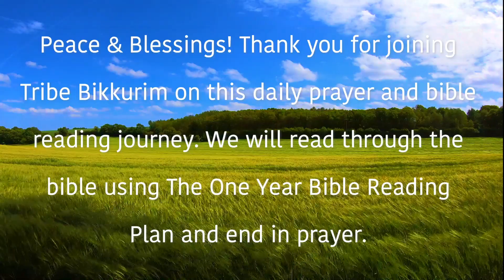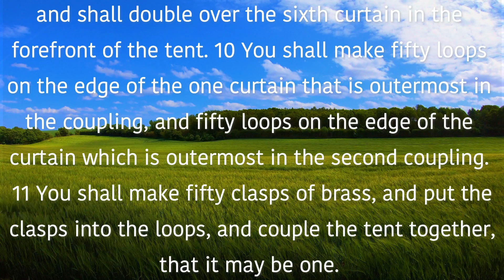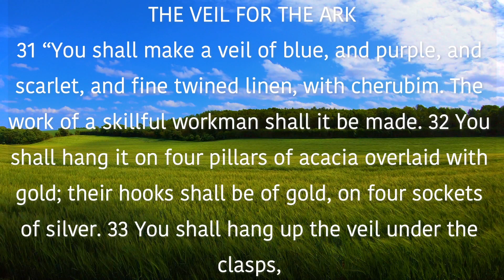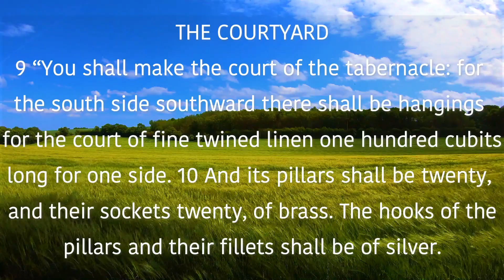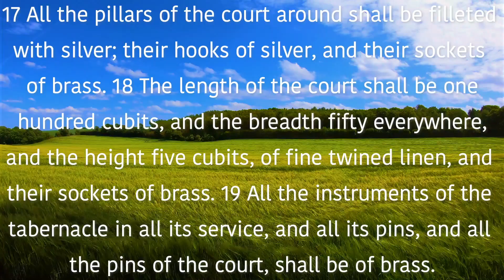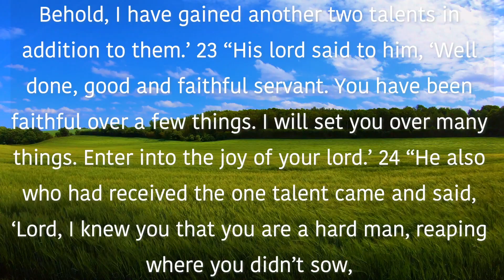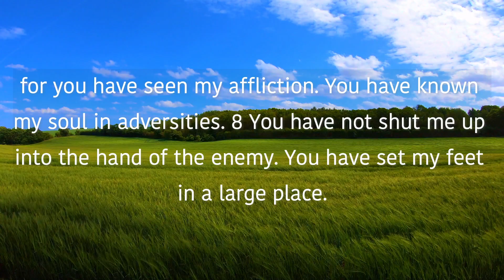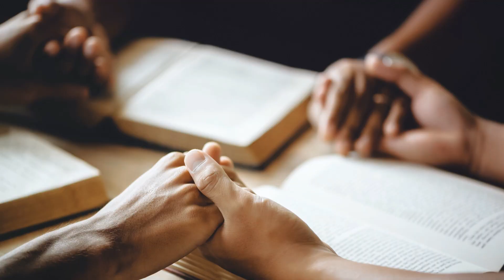February 7th Devotional